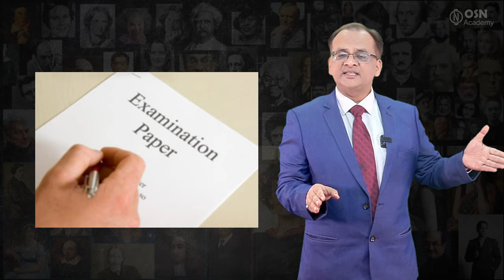Optional English Literature UPSC CSE | Best Coaching for UPSC Mains Answer Writing and Test Series